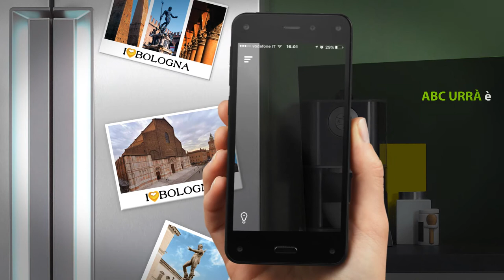ABC URRÀ - Calamite I ❤ Bologna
Advertising & Business Communication in Marketing: scopri in un solo 1 minuto quanti servizi possiamo offrire ai nostri clienti.
Vuoi saperne di più? Contattaci!